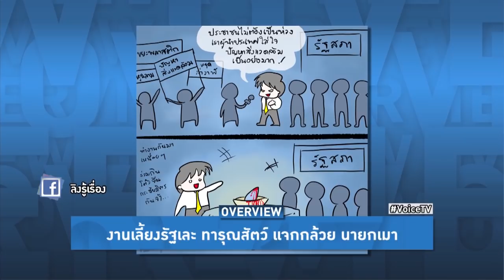Overview - รัฐบาลกินหรูข้ามหัวคนจน เอนจีโอด่าหลงยุค ซัดหูฉลาม ประยุทธ์มึนไวน์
รายการ Overview ประจำวันที่ 4 ธันวาคม 2562